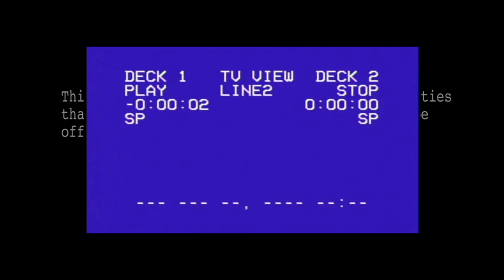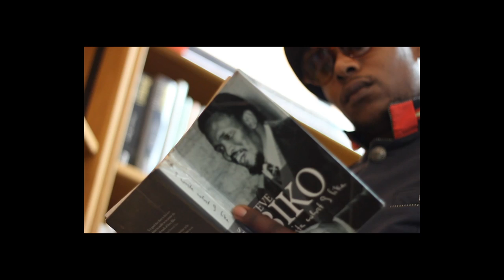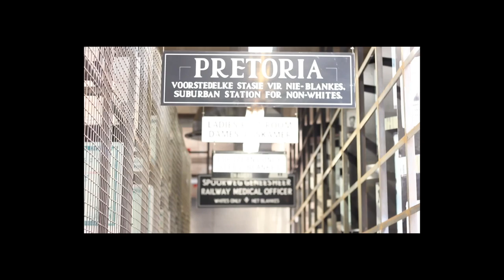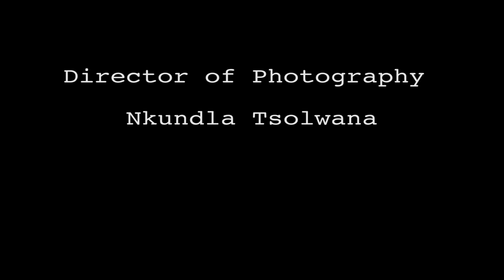Lolo Vandal - Short documentary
Starring : Lolo Vandal

Production Company : African Elephant
Director - Nkundla Tsolwana
Script writer – Zuxole Ngetu
Director of Photography – Nkundla Tsolwana